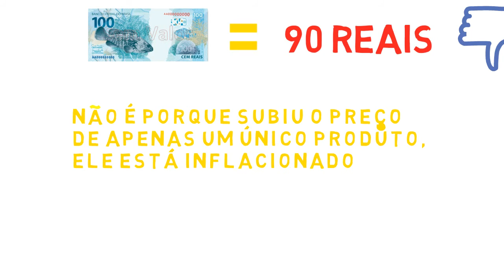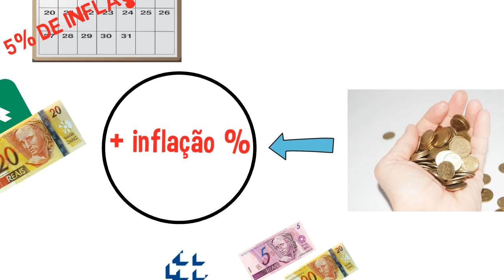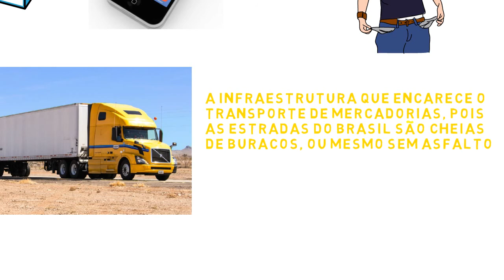O que é inflaçao? Quais os tipos de inflação?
Aprenda a trabalhar em casa com o mercado de afiliados, divulgando aqui na internet produtos físicos e digitais, apenas tendo um computador, um celular – e o melhor disso tudo, é ter a possibilidade de trabalhar em casa.

O que é inflação?

A inflação é basicamente o aumento geral dos preços para o consumidor em um determinado período de tempo, com isso ela acarreta na diminuição do poder de compra da população, por desvalorizar o dinheiro.
Exemplo: Você tem uma nota de 100 reais na carteira, e depois de 1 ano essa mesma nota terá o seu valor reduzido pela inflação.
Ou seja: é preciso de mais dinheiro para comprar os mesmos produtos.

Não é porque subiu o preço de apenas um único produto, ele está inflacionado.

Exemplo: Se a banana subiu, e os demais frutas não subiram, isso dificilmente será uma inflação. Neste caso, pode ser uma dificuldade naquele período para produzir a banana, uma praga na lavoura.

Se caso muitas frutas subirem de preço em determinado período, é bem provável que haja inflação, por exemplo, por causa de uma alta demanda dos consumidores pelas frutas, ou mesmo pela alta do preço dos combustíveis, cujo transporte ficou mais caro.

Quais os tipos de inflação?

Inflação de demanda

Quando as pessoas estão comprando muito um determinado produto ou serviço e a oferta que uma empresa, ou várias empresas fazem não conseguem atender os consumidores.

Um exemplo do momento é a demanda crescente pelo álcool gel por causa do corona vírus

Assim, com maior demanda dos consumidores, o preço do álcool gel irá subir por causa de sua baixa oferta no mercado.

O álcool gel vai ficar mais escasso e mais caro.

Inflação de custos

Exemplo:

Um carro para ser fabricado necessita de uma série de itens, um desses itens é o pneu que necessita da borracha para ser fabricado.

Se o produtor está com dificuldade na  extração de látex para produzir a borracha, logo o preço da alta dos pneus será incorporado ao carro, é claro ficando mais caro o carro ao consumidor.

Inflação inercial

A inflação inercial decorre da inflação do período passado, acumulativa, por exemplo da inflação dos meses no decorrer do ano que irá trazer uma média da inflação anual.

Por exemplo: reajustes anuais de mensalidades de faculdade, de planos de saúde, ou mesmo o salário do trabalhador têm um aumento devido ao acúmulo anual da inflação.

Ou seja a inflação acumulada anualmente, vai gerar o aumento de salário da população, com isso, o Banco Central necessita de mais impressões de dinheiro para circulação, e assim é gerado mais inflação, porque as pessoas têm mais dinheiro para consumir.

A inflação do passado gera a inflação do futuro, é um processo que se retroalimenta.

Inflação Estrutural

Acontece quando os custos para se produzir um produto ou serviço ficam mais caro para o consumidor.

Exemplo: A infraestrutura que encarece o transporte de mercadorias, pois as estradas do Brasil são cheias de buracos, ou mesmo sem asfalto.
Outro exemplo é o preço do combustível, com altos impostos e sempre com preços elevados.

A inflação estrutural é a somatória desses problemas que acarreta maior custo para o consumidor.

E com maior demanda pela população, mas havendo a dificuldade para produzir, a inflação sobe e encarece o produto para o consumidor – pois a demanda é maior que a oferta.